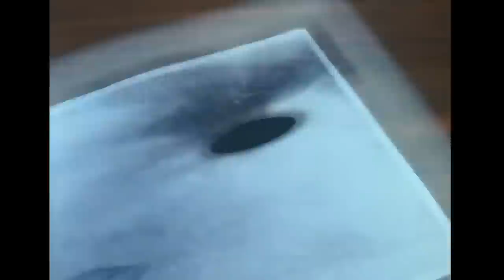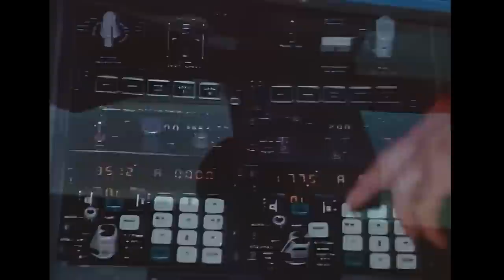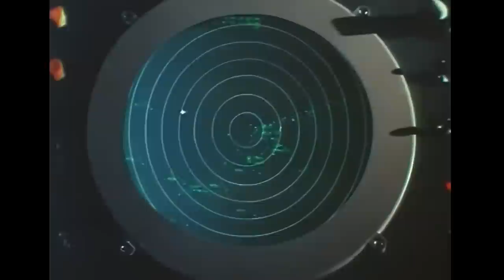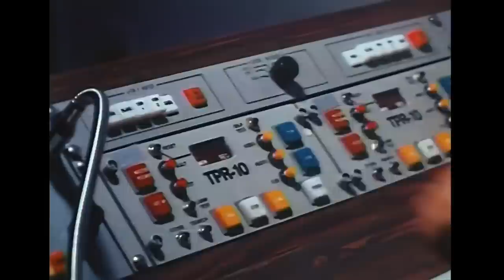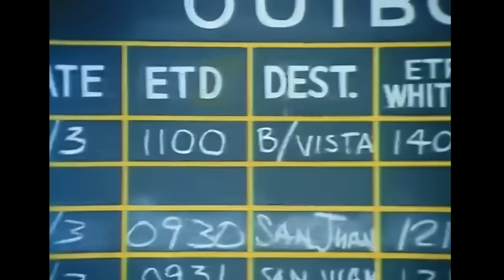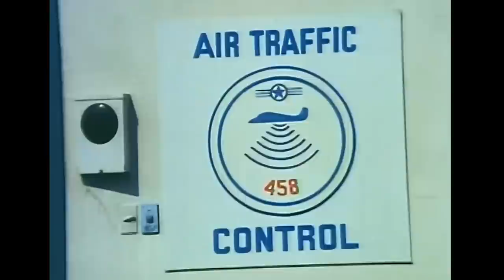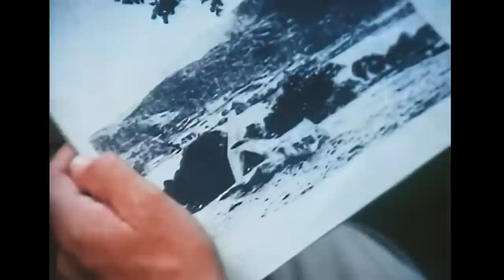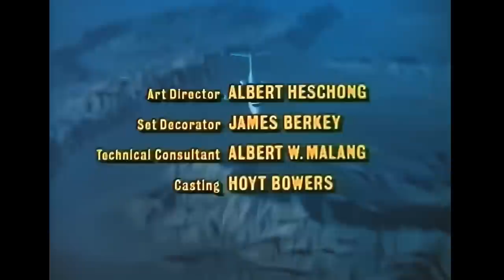Bargain Batman & A UFO Movie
A has-been rock star hosts horror films in his haunted mansion. Guest:  Bargain Batman. Movie: The Disappearance of Flight 412 from 1974.